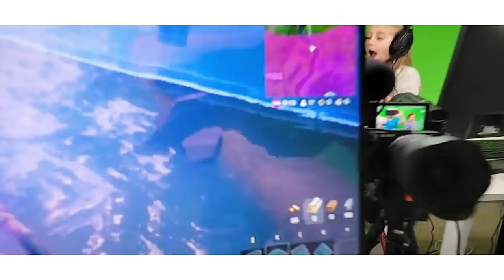Fortnite WITH FANS! (Ambushed!!!) K-City Gaming